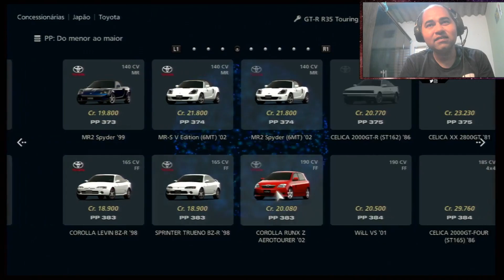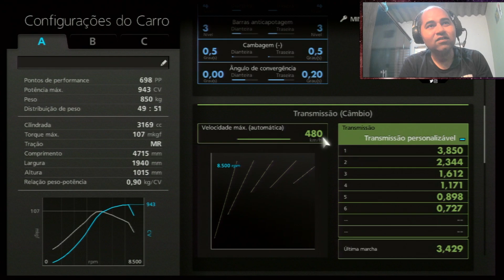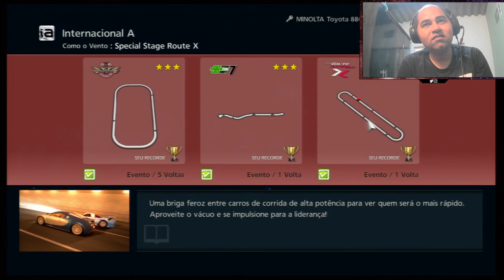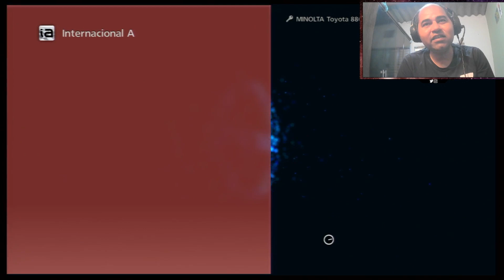Gran Turismo 6: Comprando Minolta Toyota 88C-V (PS3) - PT-BR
Este vídeo aí é do jogo de Playstation 3 chamado Gran Turismo 6, eu comprando Minolta Toyota 88C-V e fazendo uma corrida com este.

Informações do Gran Turismo 6:

Ano de lançamento: 2013
Plataforma: Playstation 3
Desenvolvedor: Polyphony Digital
Gênero: Corrida

Chave do Pix de doações para meu canal:

d833d9ec-9424-4d2f-ae9f-4dd9072a2ca2

Parceiros do canal:

Tião Carneiro

Gilvan Oliveira

Café com Games

vinicios FTS Mød brasil RS